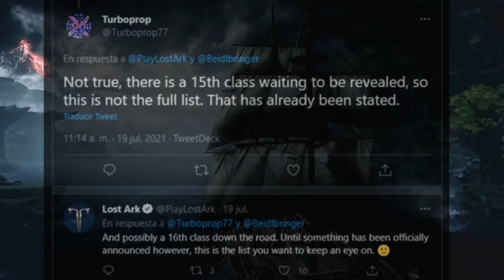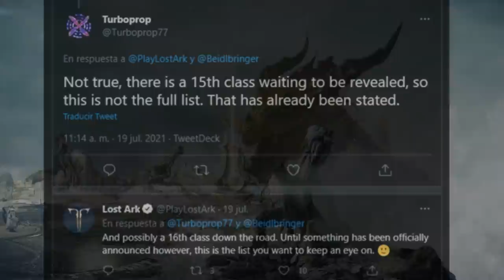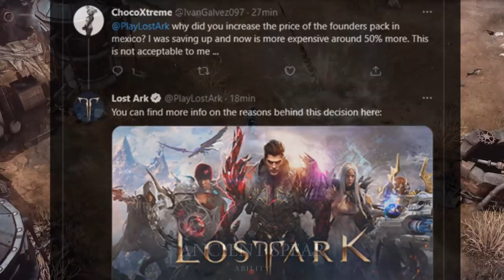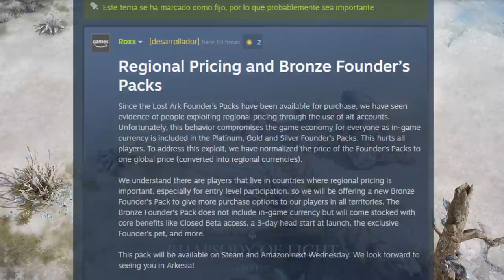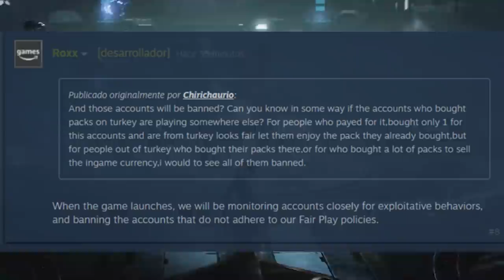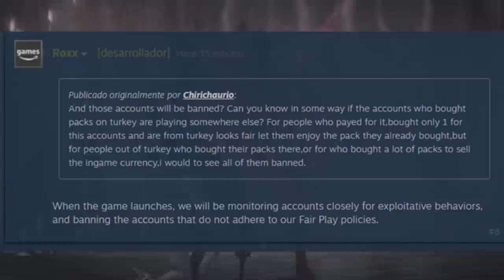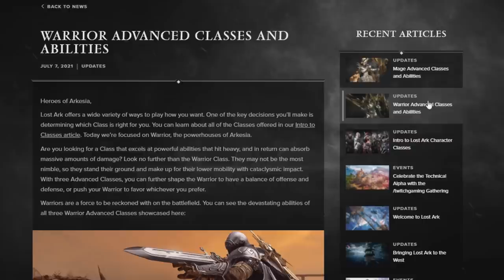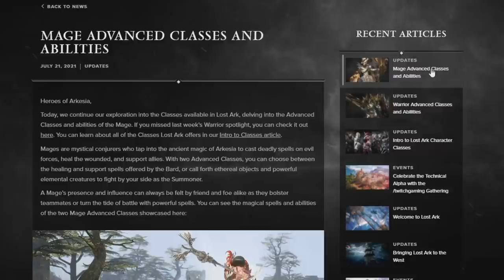NUEVAS CLASES, BANEOS, PACK BRONCE, CLOSED BETA | NOTICIARIO JULIO | LOST ARK ESPAÑOL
Nuevas clases, baneos, Pack Fundador Bronce, closed Beta. Noticiario Julio Lost Ark Español

Hoy os traigo la tabla de Top clases mas jugadas y mas populares en Lost Ark Corea Actualmente!